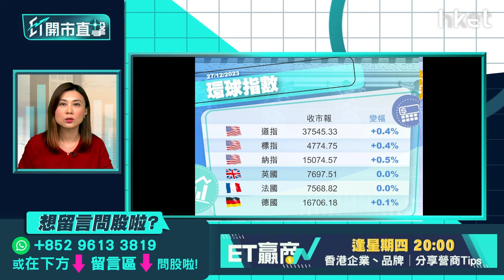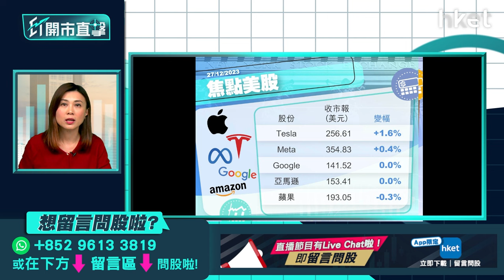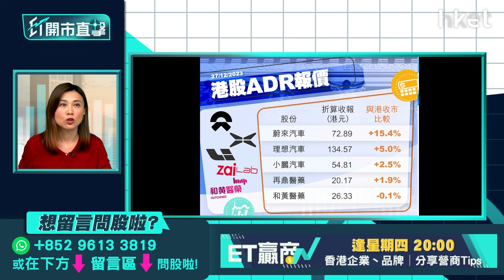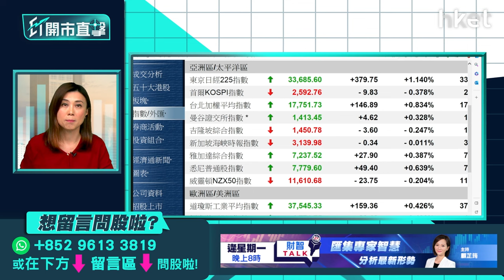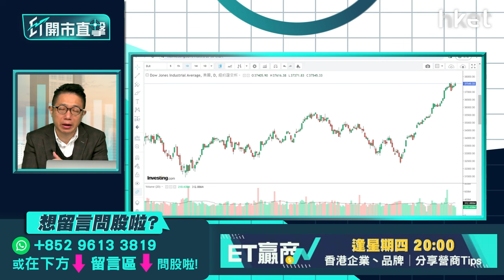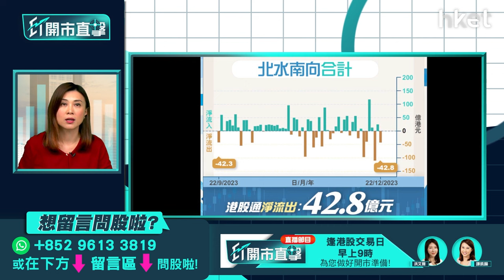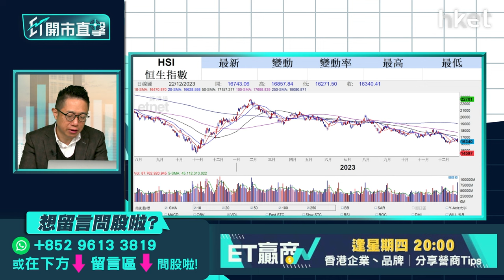【ET開市直擊】監管收緊手遊股何去何從？小米蔚來新車有憧憬？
聖誕假期前夕內地公布加強網絡遊戲監管，手遊股上周五隨即急瀉，騰訊（00700）市值一度蒸發近5,000億元，收市重挫12%，連同急瀉24%的網易（09999），是兩隻表現最差藍籌。消息震散手遊股後，內地隨即釋出善意降溫，騰訊及網易ADR周二見反彈，投資者怎部署？監管收緊下手遊股又何去何從？小米（01810）將於周四舉行汽車發布會，市場料集團將交代更多首款電動車「SU7」的資料；蔚來（09866）率先發布行政旗艦車型ET9，預售價格80萬元人民幣，將於明年首季交付，蔚來ADR周二急彈10%，新產品推出兩隻股份可有憧憬？艾德金融董事陳政深（Ryan）今早9時於《ET開市直擊》為你盤點。